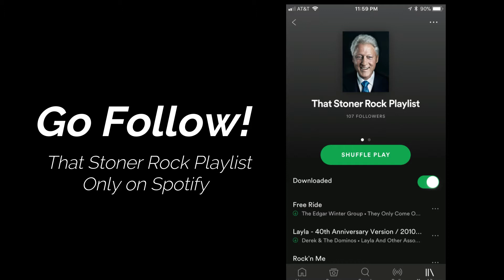Top 10 Tom Petty Songs - The HIGHSTREET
Today were counting down the Top 10 Tom Petty Songs

Welcome to The HIGHSTREET! This channel is based around the hard core of rock music from the 1960s, 1970s, 1980s, 1990s, and today. Top tens all day.

This is a no-hate channel don't hate on me and others, were all here to have fun watching videos and funny shit. We have a passion for Rock lets keep it that way!